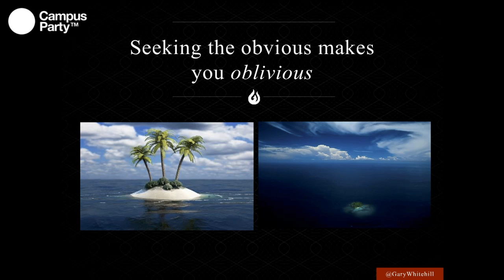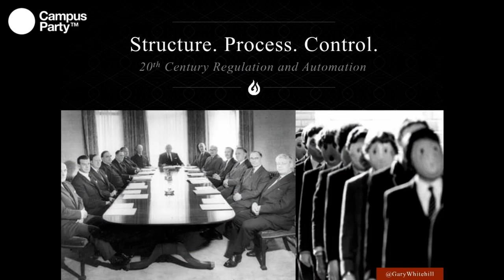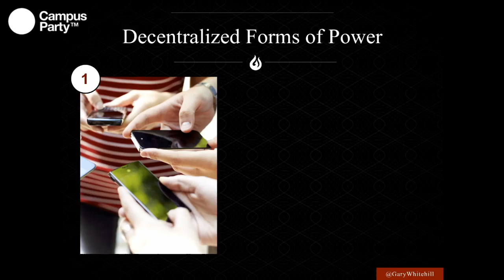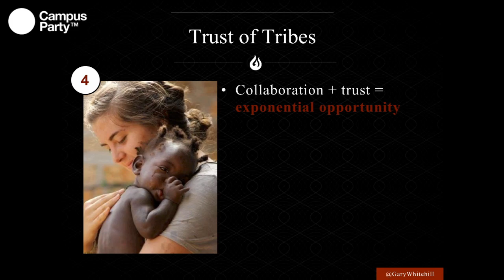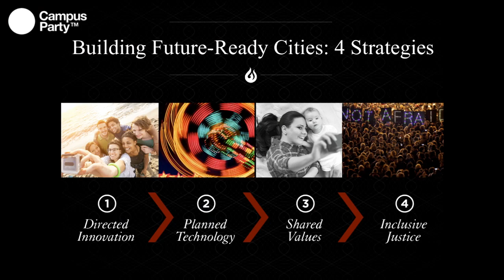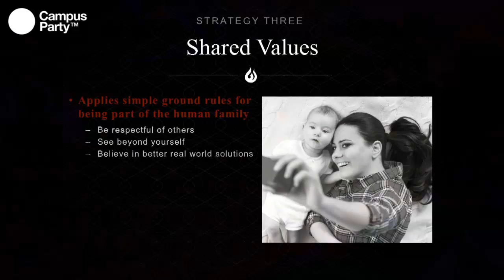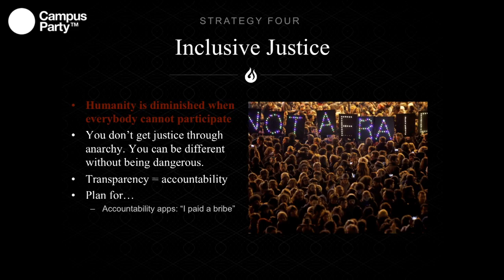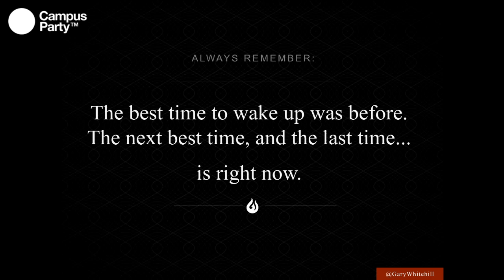CPMX7 Principal Gary Whitehill